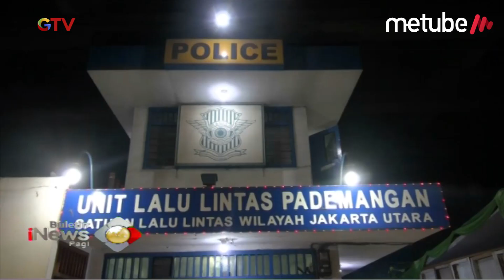Pengendara Sepeda Motor Tewas Terlindas Truk Kontainer Setelah Terobos Lampu Merah - BIP 13/06